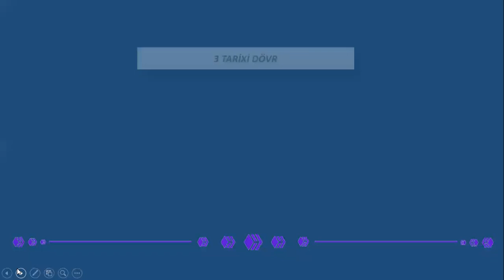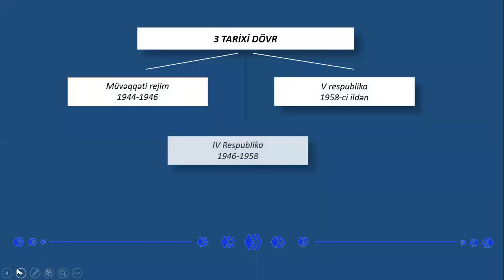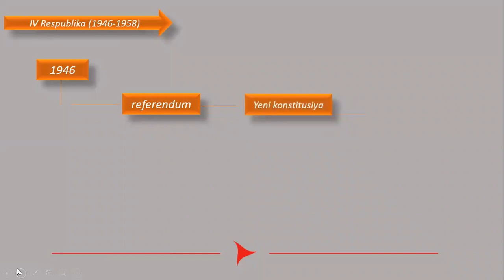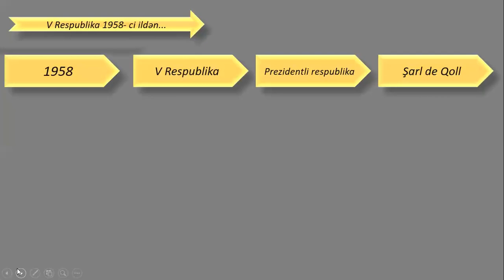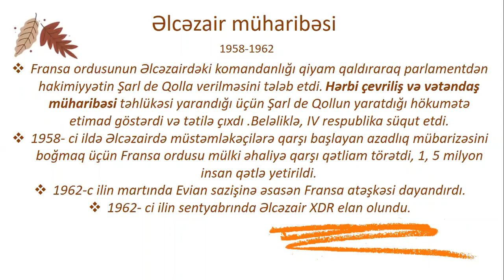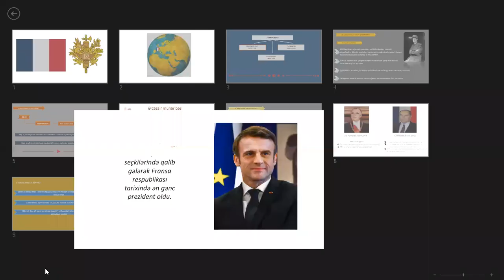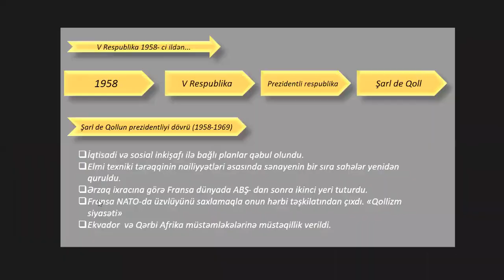Fransa 1944 - 2017 . Abituriyent və MİQ hazırlığı 051 695 19 46